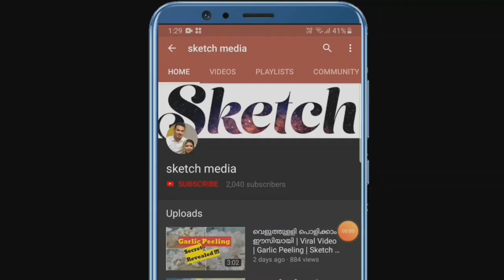ഇത് നിങ്ങളെ കൊതിപ്പിച്ചു കൊണ്ടേ ഇരിക്കും! | കഴിച്ചിട്ട് ഇല്ലാത്തവർ എന്തായാലും കഴിക്കണം| Sketch media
Share chat

# kothuporotta#paratha#streetfood